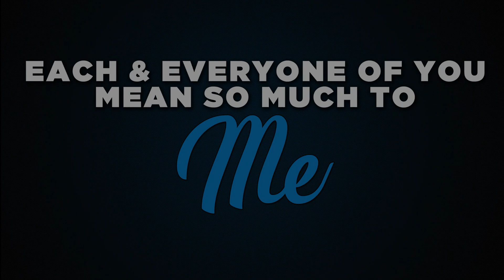A Look Back - Thank You for 5K, Merchandise Release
Niko thanks YOU for all of the support since the very beginning with a special video that highlights many milestones achieved throughout streaming here on YouTube Gaming.

I can't thank you enough for all of this support. You guys mean so much to me, you wouldn't believe. As I was editing this video, I legitimately teared up- truthfully.

I couldn't have done it without these key people: PatrykTV, Iron Panda, JacktheYeti3, Zdeek, snowdemon14, Brittney Lyons, & all of the support given by YOU.

To my family members watching this, thank you for allowing me to invest my time into pursuing a dream of mine. Hopefully, this video can play a role in your understanding of what I do & will continue to do for as long as possible.

➞ LIVE SCHEDULE
○ Everyday except Tuesdays & Thursdays @ 9:30 PM EST

All messages will be responded to within a 72-hour window.